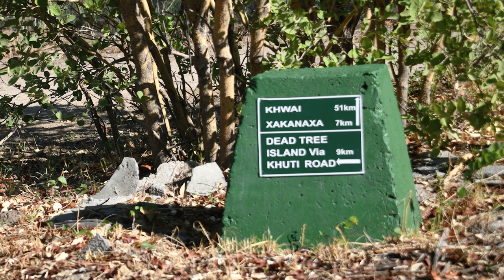Third Bridge Moremi//Xaxanaxa Day Trip // Failed attempt Dead Tree Island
This is Part 2 of our Third Bridge Trip to the Moremi.  We went for a day trip to Xaxanaxa and attempted to go to Dead Tree Island.
This is one of the most beautiful places in Moremi with big trees and wetlands.
The Xomae group do outstanding work to keep the ablutions and camping area clean at all times.
We will definitely visit this area again.